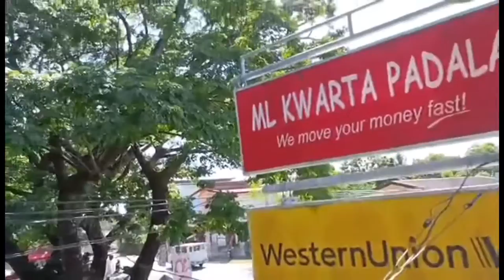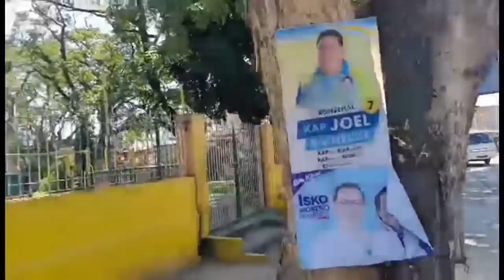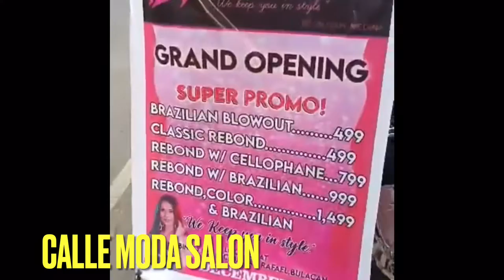PASILIP SA CALLE MODA SALON & GOWN RENTALS | BUSTOS DAM | SAN RAFAEL BULACAN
Support a friend business. Please support Calle Moda Salon. It is situated in Bgy. Poblacion San Rafael, Bulacan.